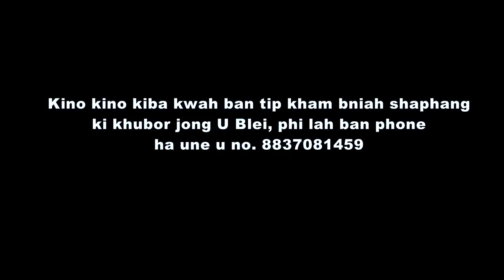Ki 7 tylli ki Khlam: Bynta-1│Da u Pastor J.B. Sohkhlet [April 25th, 2020]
Ki Khubor jong ka jingpynim na ka bynta ki briew jong U Blei. Ki 7 tylli ki khlam ka bynta kaba [1] nyngkong. U Blei un kyrkhu ia phi.